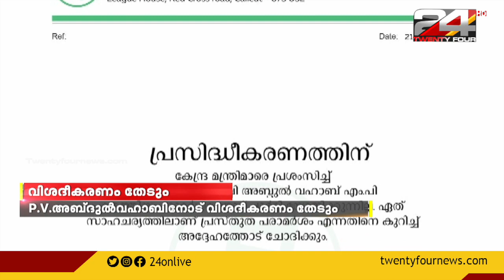GULF FOCUS | ഗൾഫ് വാർത്തകൾ | 21 December 2022 | 24 News